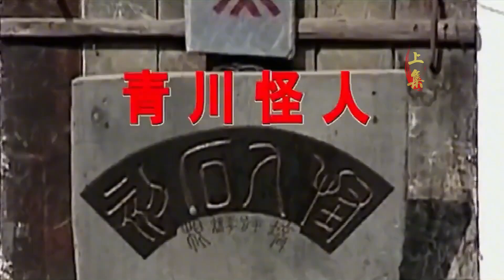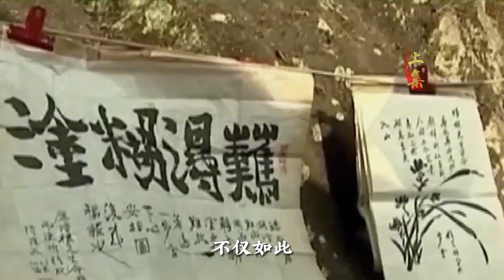四川八旬老漢住洞穴，無師自通臨摹鄭板橋書畫，難道真是轉世高人